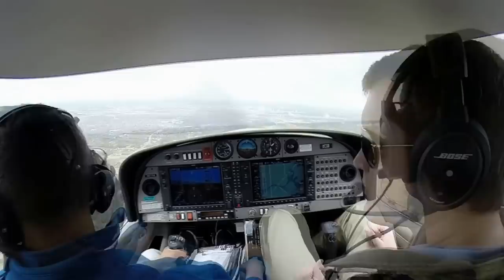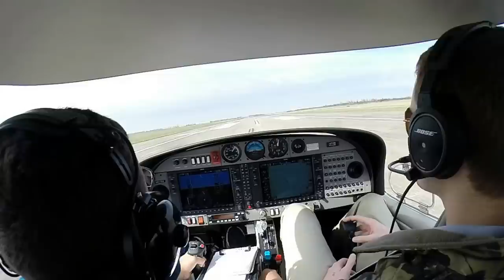Flying Houston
A typical day in the life of a flight instructor.

Song is Lorde- Bravado remixed by Hippie Sabotage